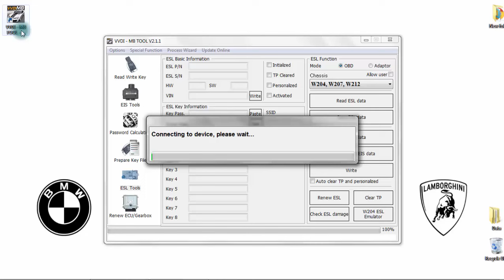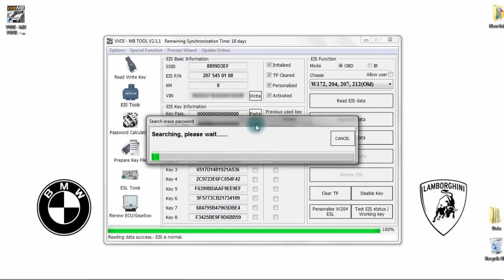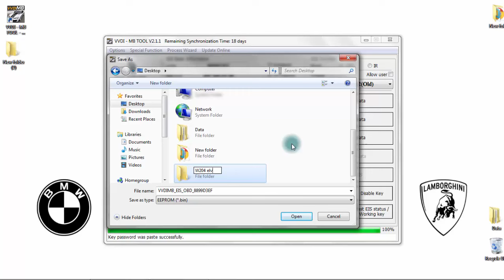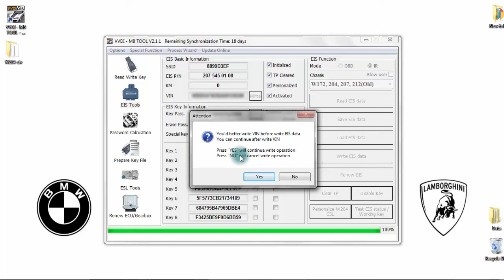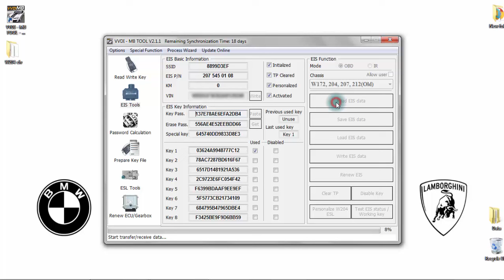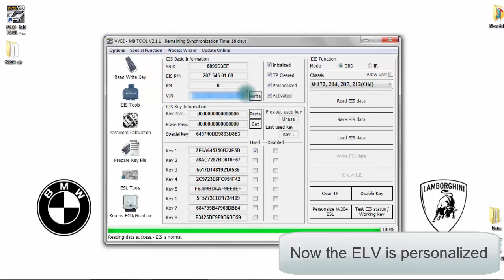How to install W204 ELV Emulator by VVDI MB - NazirProg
NazirProg
How to personalize W204 ELV emulator By VVDI MB